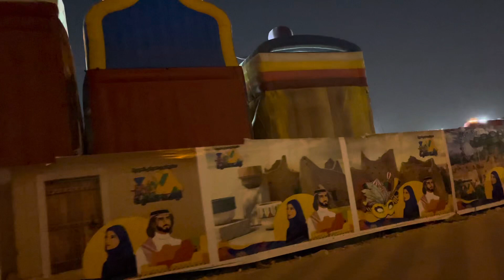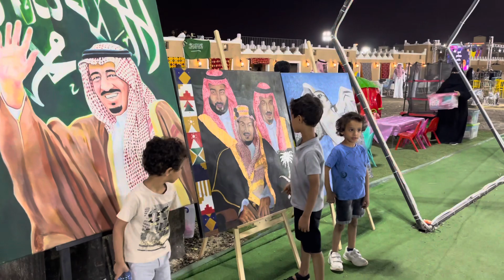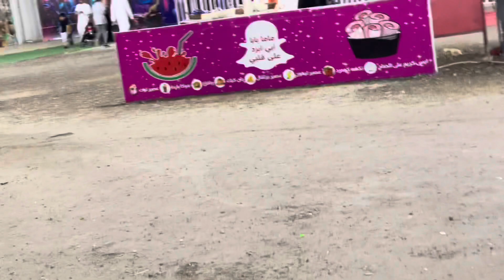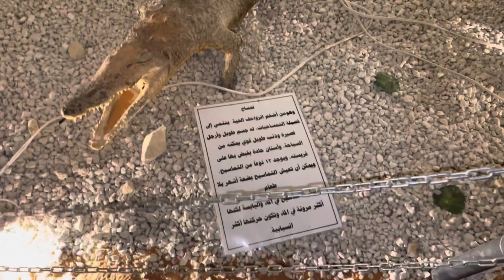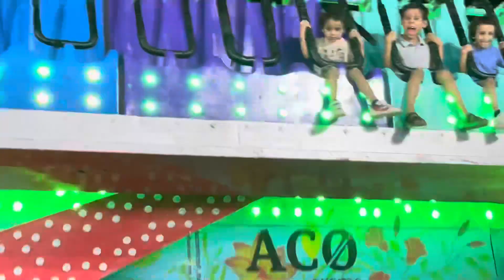تومي مسك الاسد الملك 🐆😱 فصول لعب لعبه مرعبه وجلس يصارخ